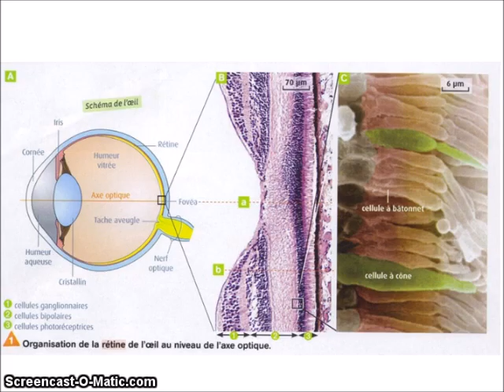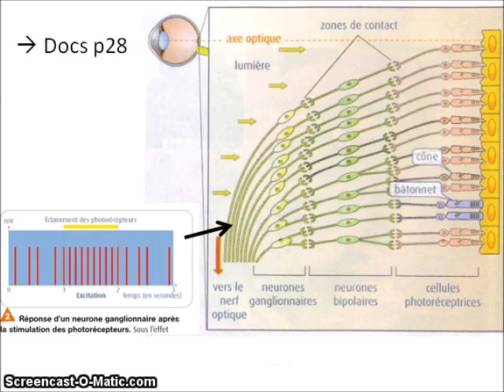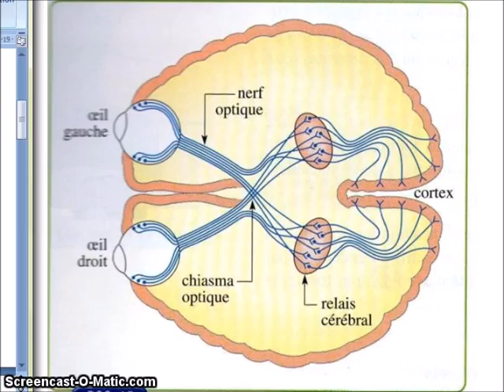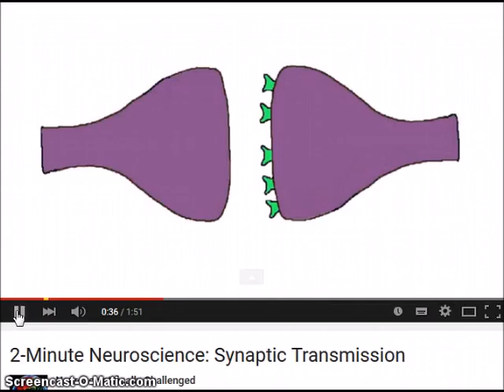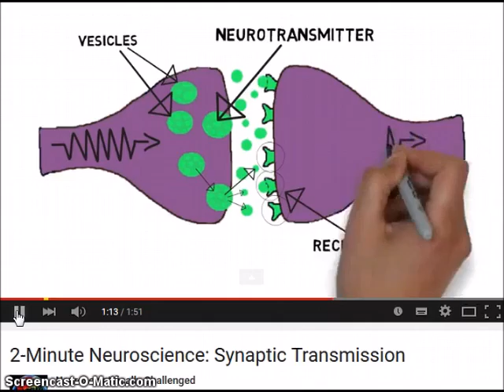SVT - 1ères L ES S - Transmission du message nerveux (version 2)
Capsule de cours (pédagogie inversée ou révision) : transmission électrique et chimique du message nerveux